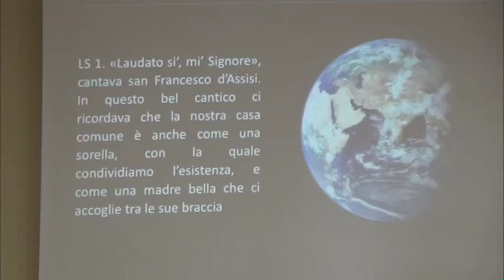I gesuiti sulla Laudato Sii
12PORTE - 23 marzo 2017: I temi della lettera Laudato sii di papa Francesco sono stati al centro della riflessioni in alcune iniziative promosse da gruppi della famiglia gesuitica.